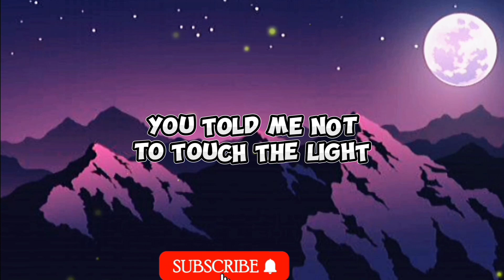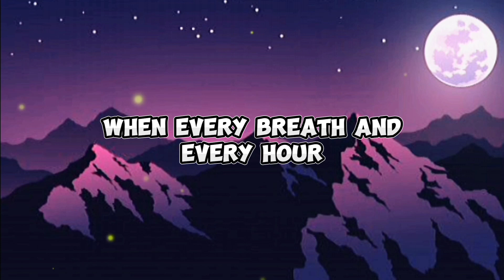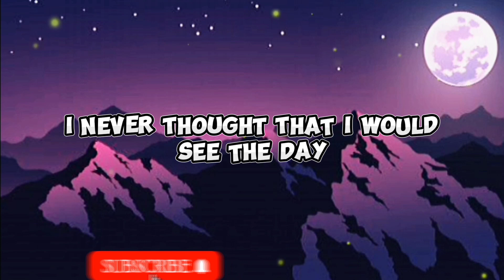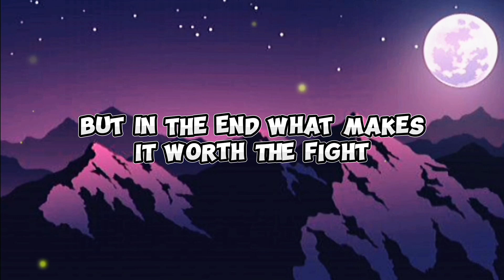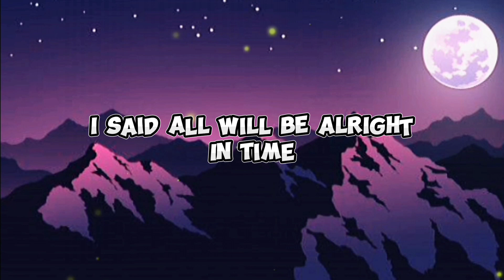LEAVES - BEN & BEN (LYRICS) //LESLIE ORDINARIO (COVER)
Song Credit to LESLIE ORDINARIO
Originally performed by BEN & BEN

[LYRICS]

I can think of all the times

Cause everything we cherish is gone
And in the end can you tell me if
It was worth the try
So I can decide

Oh you never really love someone until you learn to forgive oh

And in the end everything we have
Makes it worth the fight

Oh you never really love someone until you learn to forgive

That I'd decide if I should leave or stay
But in the end what makes it worth the fights
That no matter what happens we try to make it right

Wounds of the past will eventually heal
Oh you never really love someone until
You learn to forgive

THANK YOU & PLEASE FOLLOW